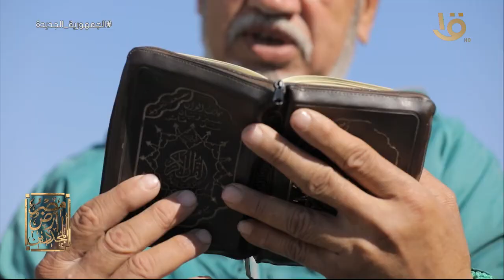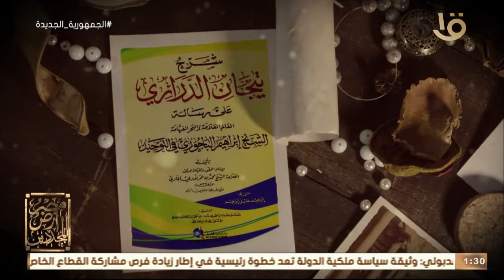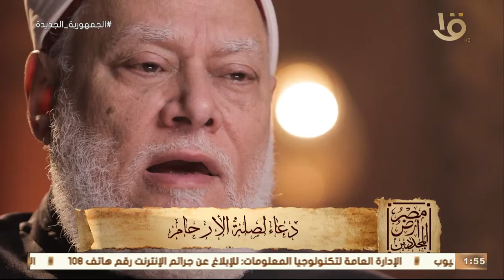"صاحب الحاشية".. الشيخ إبراهيم الباجوري مشروعه التجديدي يوضحه د. علي جمعة.. حلقة 20-4-2022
مصر أرض المجددين | "صاحب الحاشية".. الشيخ إبراهيم الباجوري مشروعه التجديدي يوضحه د. علي جمعة.. حلقة 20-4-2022